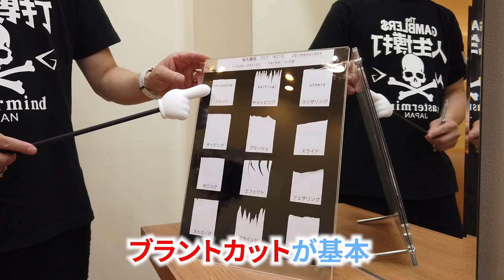ヘアカット技術｜美容師必見！2/2「ブラントカット＆フレンチカット」by鈴木勝裕【KINUJO ONLINE SALON】#004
KINUJO ONLINE SALON 代表の鈴木勝裕がキューティクルの傷んだ髪の修復技術を公開します。今回はイギリス、フランスから来たカット技術をお伝えします。
2/2回目。

※撮影の手配は地域に応じて可不可がありますので、ご相談くださいませ。

【鈴木勝裕プロフィール】
KINUJO ONLINE SALON 代表
美的感覚集団 美髪堂株式会社 代表取締役

1987年24才で創業後、「STREET」ブランドでカリスマ美容師ブームに一世を風靡した鈴木勝裕。
髪の毛、一本一本の動きにこだわる確かな技術力は、国内外の美容業界を常に渡り歩く研究力に後押しされている。
美容業界で、知らない人はいないと言われる程にまで、美容師として、そしてサロン経営者として長年の実績を誇る。現在、FC店舗含み22店舗のヘアサロンを運営(2019年11月現在)。
‹取得›
平成12年1月31日　NHKアーカイブス　「BSスペシャル育てる！めざせ原宿一流美容師への道」保存番組認定
平成18年1月5日　経営革新法承認
平成19年2月5日　第2回渋沢栄一ベンチャードリーム賞　奨励賞
平成19年3月22日　埼玉ベンチャー企業　優良製品コンテスト入選
平成20年12月25日　（財）日本生産性本部　サービス産業生産性協議会「ハイサービス300選」認定
平成22年8月24日　2回目の経営革新計画承認
平成26年9月30日　3回目の経営革新計画承認
平成26年10月15日　特許出願「ヘアスタイル分析装置」、特許出願番号TV214001
平成30年10月31日　4回目の経営革新計画承認
‹書籍›
「美容師　DREAM　STREET」、「奇跡の美容室」
‹出演ＴＶ›
TBS（MBS製作）『グラフティ96'　ｽﾀｰ美容師の熱き戦い！』
NTV　『ルックルックこんにちは』
テレビ朝日　『たけしのＴＶタックル　未来の高校生』
東海テレビ　『小堺とルーのとびっきリスト』
フジテレビ　『スーパーナイト』特集
ＴＢＳ　月曜ドラマスペシャル『フェチシズム』
テレビ東京　『たけしの誰でもピカソ』審査員
NHK　『育てる！原宿美容師への道』
他多数

Beautissimo（鈴木勝裕運営のヘアサロングループ）

キヌージョ
ヘアサロン
コテ
美容室
美容家電
美顔器
ヘアカット
ヘアカラー
縮毛矯正
パーマ
シルクプレート
ブラントカット
フレンチカット